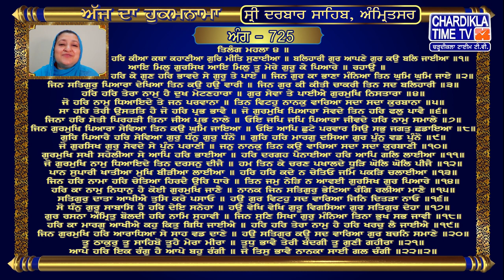Hukamnama | Sri Darbar Sahib | Jasdeep Kaur | Sri Amritsar Sahib | Harmandir Sahib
Hukamnama | Sri Darbar Sahib | Jasdeep Kaur | Hukamnama  Sri Darbar Sahib Today | 13 December 2023